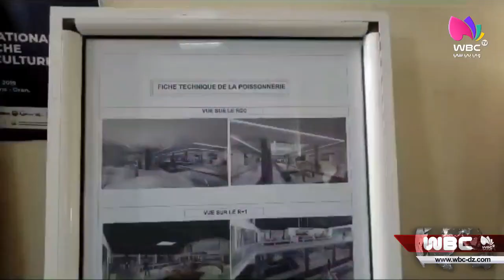بجاية: توزيع ‏مختلف المعدات لفائدة البلديات بمناسبة ذكرى مظاهرات 11 ديسمبر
بجاية / مناسابت
توزيع ‏مختلف المعدات لفائدة البلديات بمناسبة ذكرى مظاهرات 11 ديسمبر